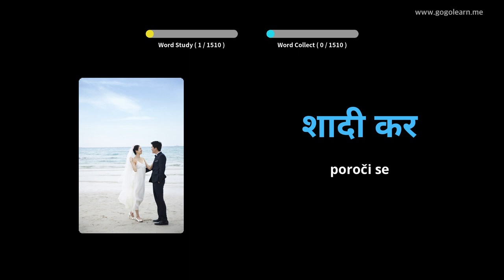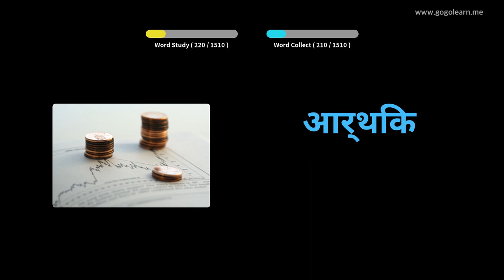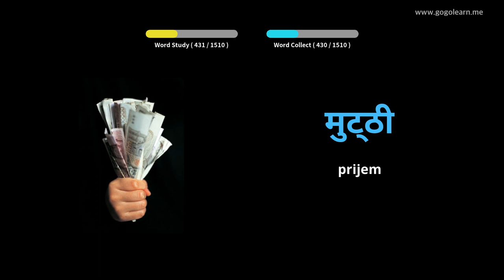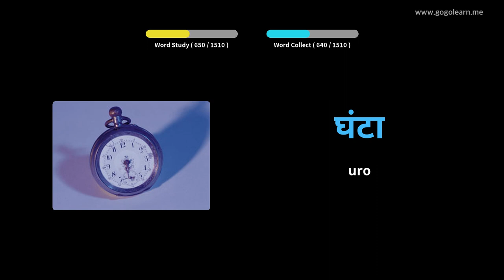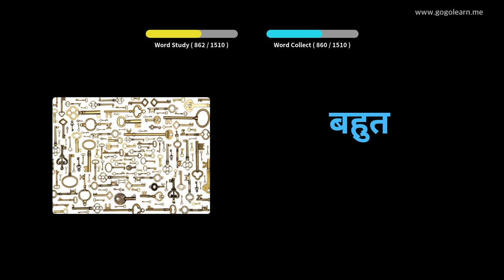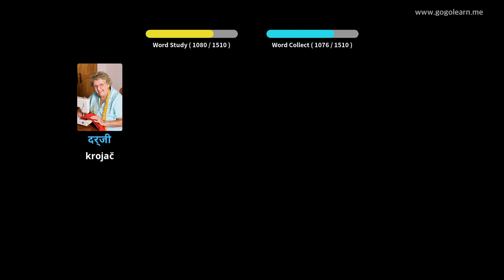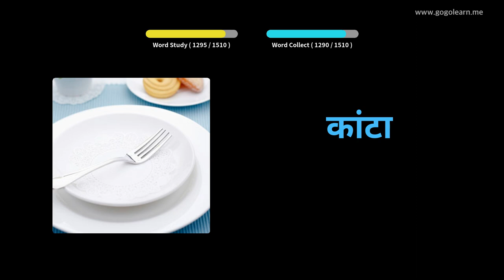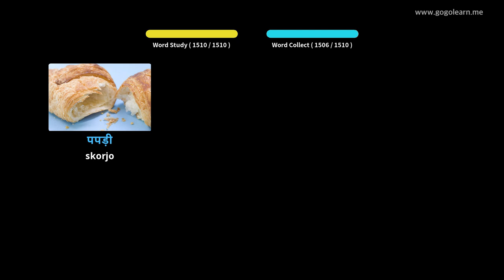Hindi Vocabulary Basic | Golearn